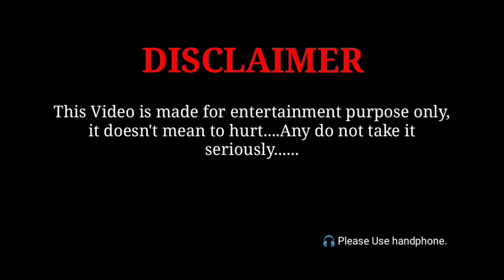Krrish is live Action | Comedy |Nk Rahul short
Title

Krrish 4 New Comedy Video By Nk Rahul short

Krrish | Part 2 |

►⚫ Krrish is live Action ...

Krrish | Part 1|

krrish 3 Comedy Video

Edit with Mobile

Editing App KineMaster & Pawer Director